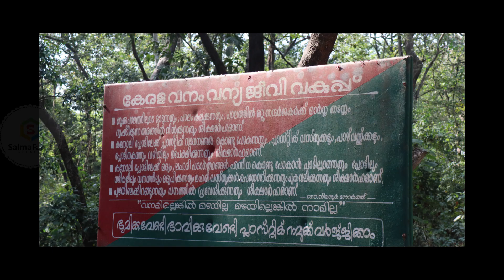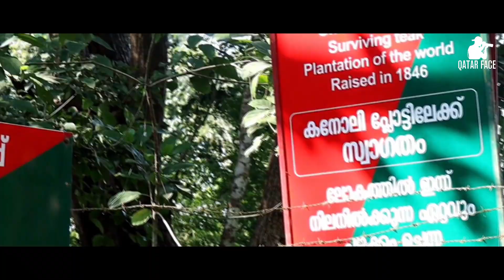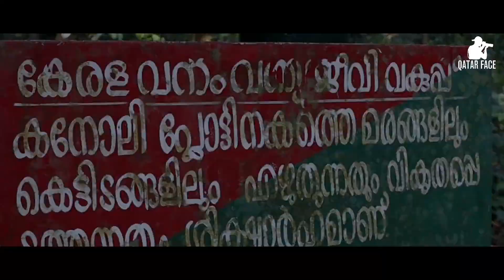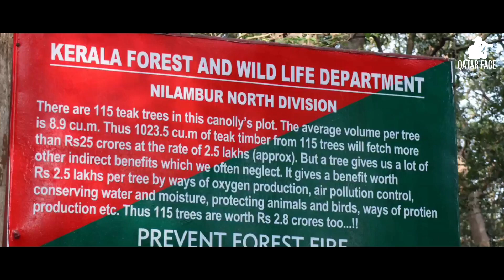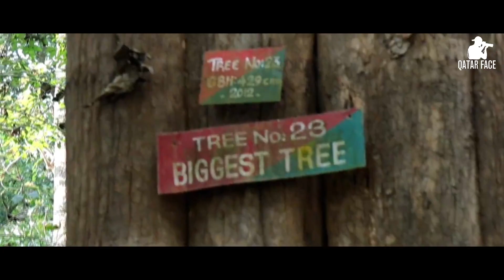Nilambur Teak Museum By : QATAR FACE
കേരളത്തിലെ മലപ്പുറം ജില്ലയിലെ നിലമ്പൂരിൽ നിന്ന് 4 കിലോമീറ്റർ അകലെയാണ് തേക്ക് മ്യൂസിയം. തേക്ക് സ്വാഭാവികമായും കേരളത്തിൽ കാണപ്പെടുന്ന പ്രധാന തേക്ക് വനങ്ങളാണ്.